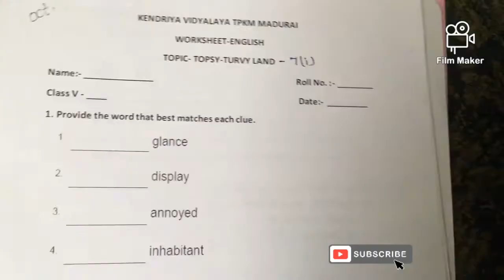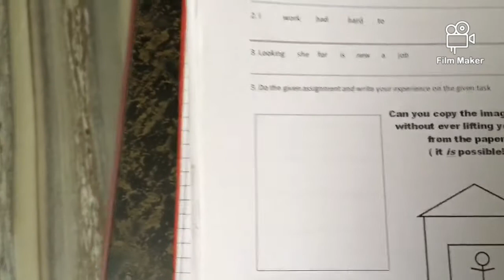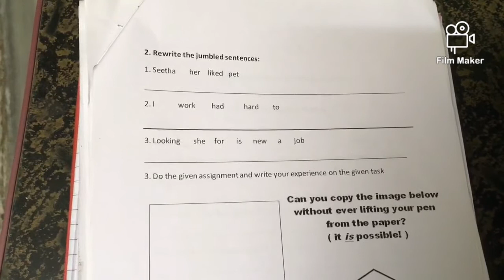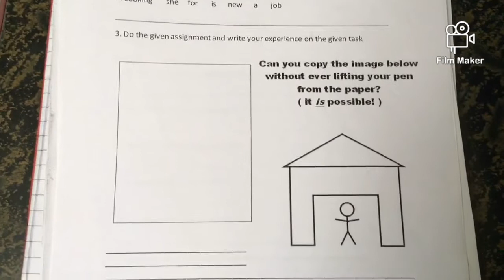Topsy Turvy Land, Work Sheet , English, Class:5, Marigold, NCERT